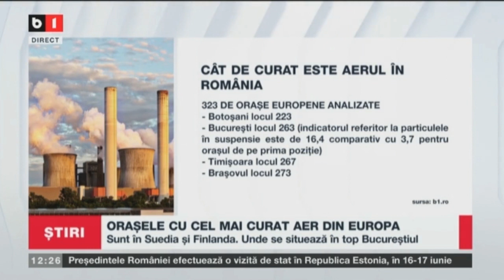ORASELE CU CEL MAI CURAT AER DIN EUROPA SUNT DIN SUEDIA SI FINLANDA.UNDE SE SITUEAZA BUCURESTIUL?